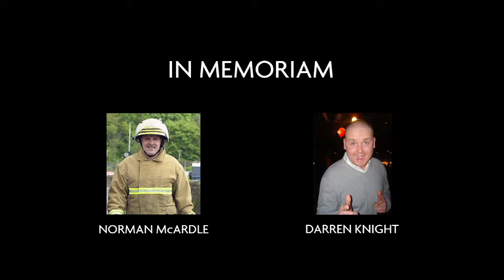Memoriam Mk2 YouTube sharing